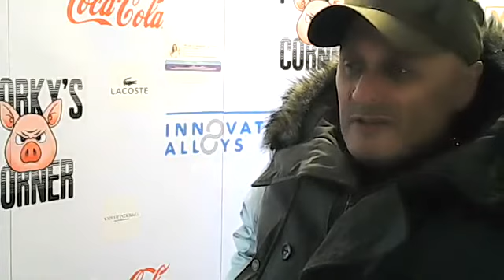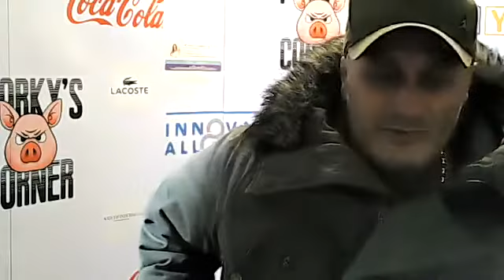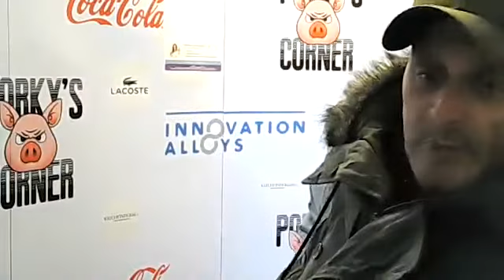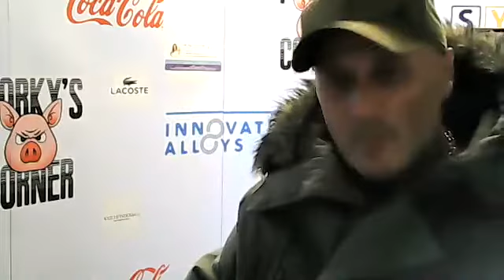frauds in boxing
self promoting weirdos